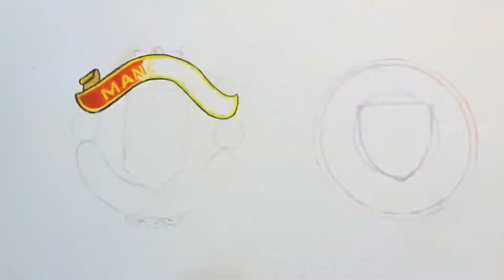Manchester united vs Manchester city